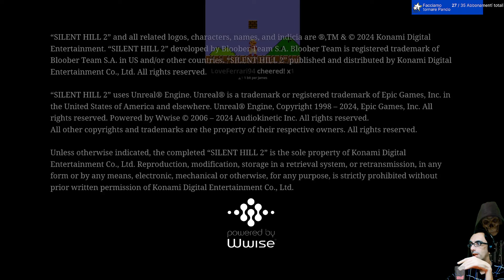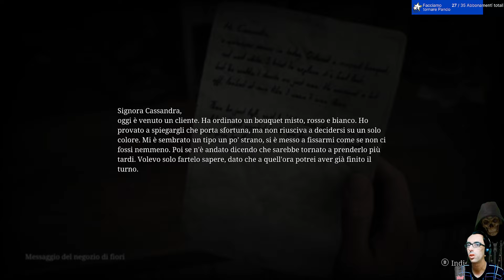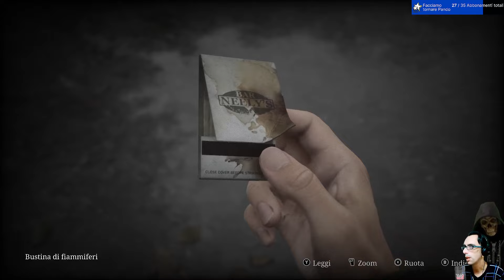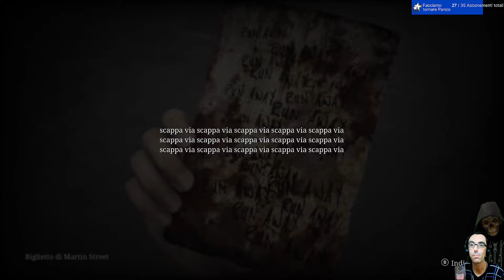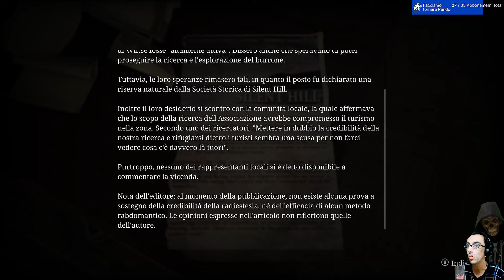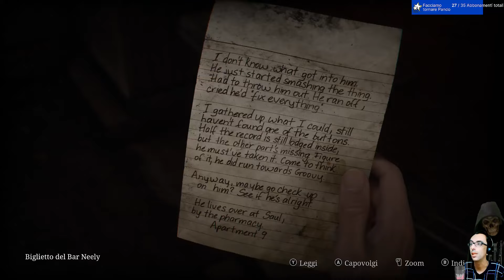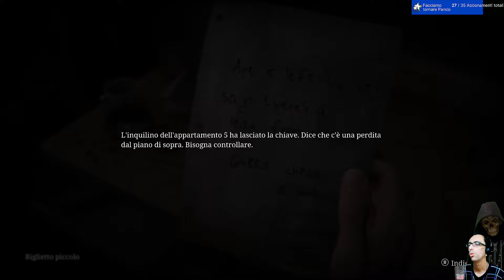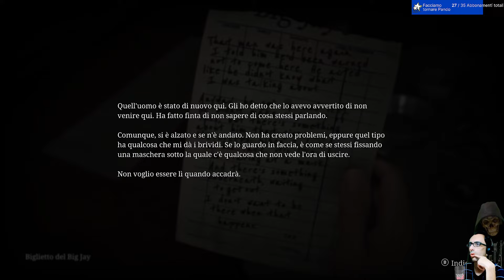Silent hill 2 Remake - Live 1 - Blindrun - Scopriamolo e diciamo la nostra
Vuoi videogiochi a prezzi scontati ed anche aiutarci nello stesso momento ? Link personalizzato ad Eneba
Lista dei desideri amazon!
Link per le vostre donazioni per supportare il canale e migliorarlo sempre di più !
Se volete potete abbonarvi per aiutarci ancora di più ed avere accesso a vantaggi esclusivi cliccando sul tasto abbonati.